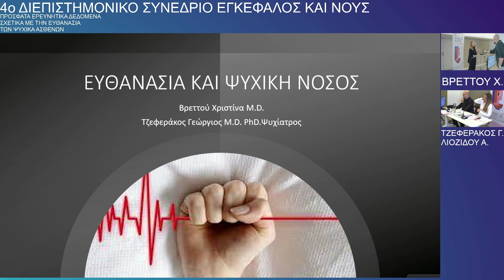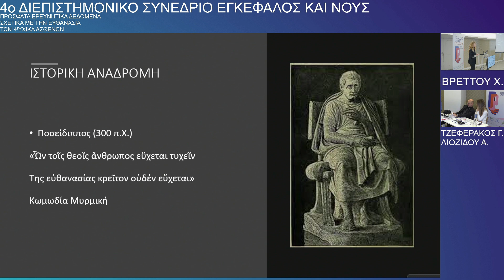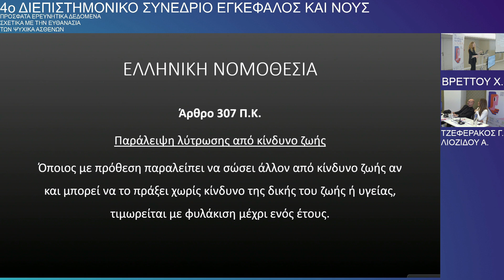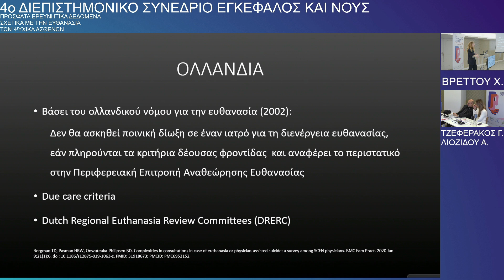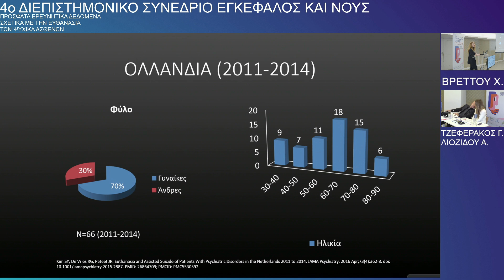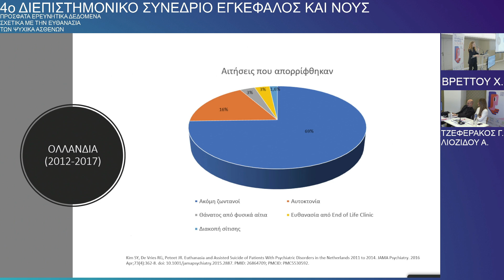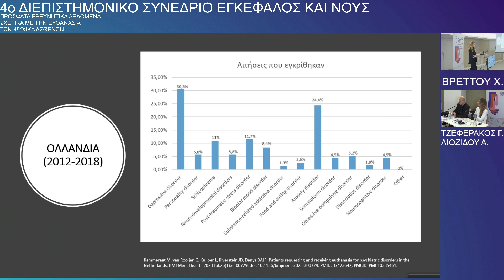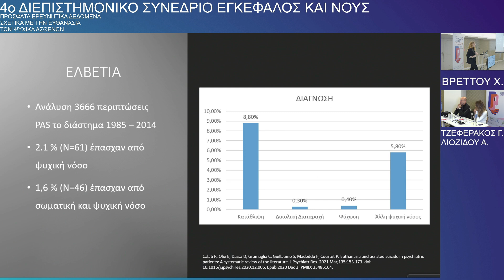Βρεττου Χ. Πρόσφατα ερευνητικά δεδομένα σχετικά με την ευθανασία των ψυχικά ασθενών